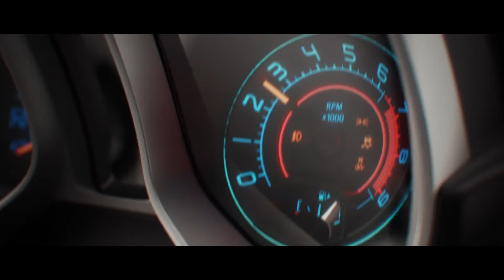The Crew cg trailer E3 2013